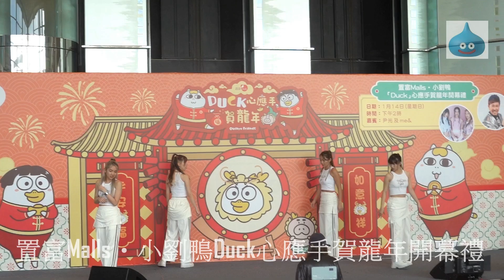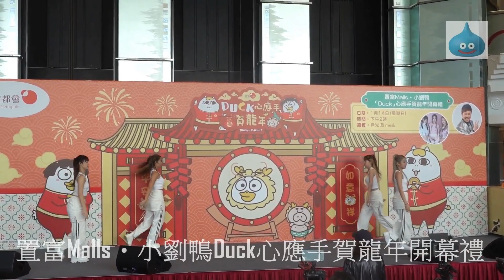置富Malls・小劉鴨Duck心應手賀龍年開幕禮 me& dancers 綵排花絮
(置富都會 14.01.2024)